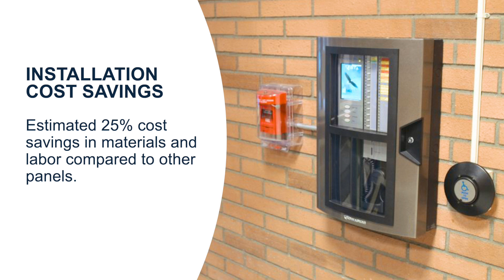Eagle Security Fire & Life Safety's EST4 Install Experience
Alan Joseph from Eagle Security, Fire & Life Safety shares his experience installing the EST4 Fire and Life Safety System in a middle school in the Greater Detroit area.

When it comes to fire and life safety, you need a system that you can count on in every way. That's why EST4 is engineered to perform for decades, be quick to service and simple to integrate into any building's existing infrastructure. And with state-of-the-art defense against cyber threats, you can trust EST4 keeps your property secure from every angle.

and follow "Edwards Fire Safety" on LinkedIn, Facebook and Twitter for the latest news and product information.